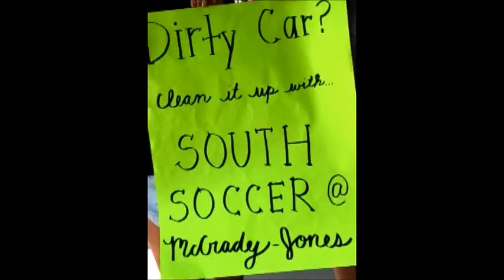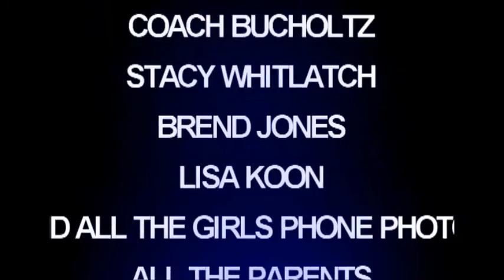2015 PSHS Lady Patriots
End of Season Video SlideShow